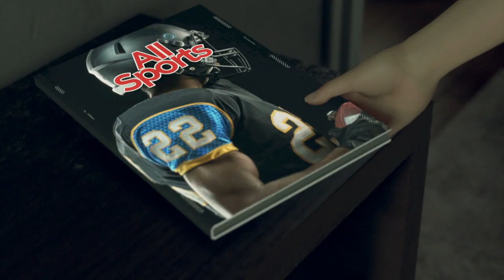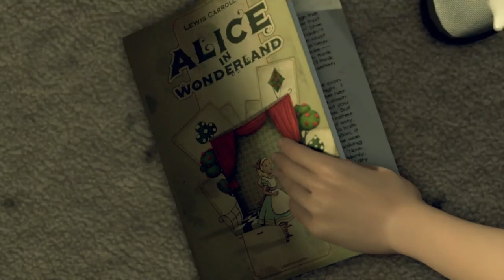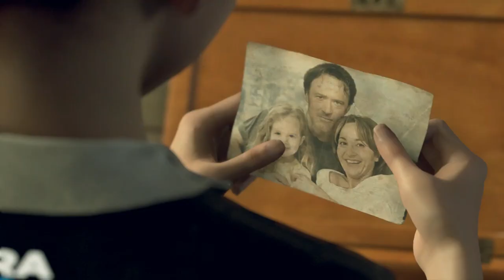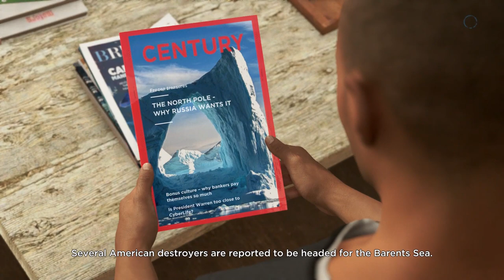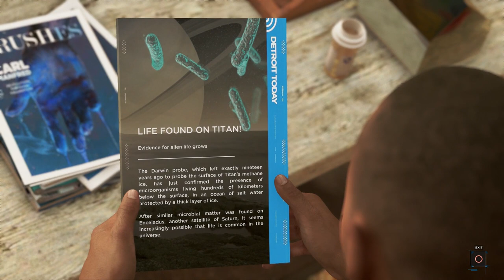How to Train your Robot [CC3] Detroit: Become Human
A famous actor tries to get his robot to do his job for him, pestering him into becoming human.

Detroit: Become Human is David Cage's latest go at making people sad through not so subtle manipulation, barely constructive allegory and trashy cliche parading as art, set in near future Detroit, humanity has made Androids perfectly capable of passing for Human (these are the black people of the setting) and now they're taking all of the jobs, they face great prejudice, can three unllikely heroes sway public opinion by being just as human as other characters written by David Cage?